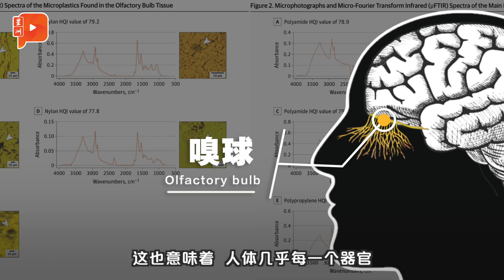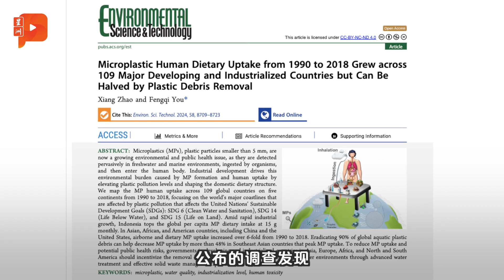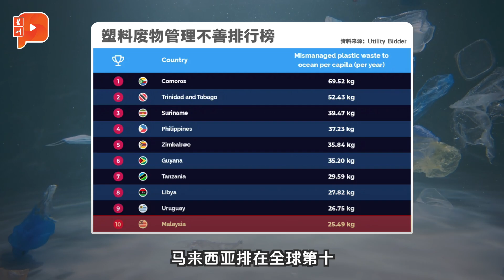最新发现人脑含有微塑料 大马塑料摄入居冠 会是高危国？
科学家已经在人类大脑嗅球中发现了微塑料的踪影，意味着人体几乎每一个器官，都无法幸免于塑料污染。而马来西亚作为全球摄入最多塑料的国家，是否意味着我们都是潜在高危群？

有鉴于此，《百格》向诺丁汉大学药剂学系院长陈康妮请教，了解微塑料会对人体带来哪些影响。